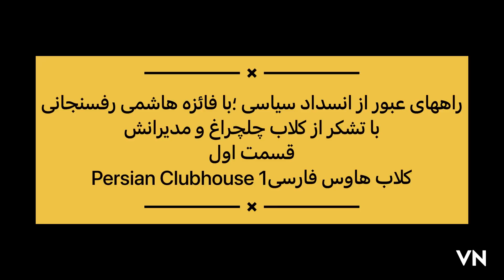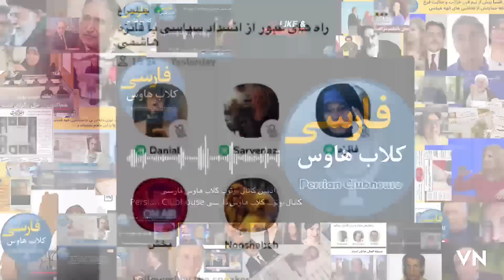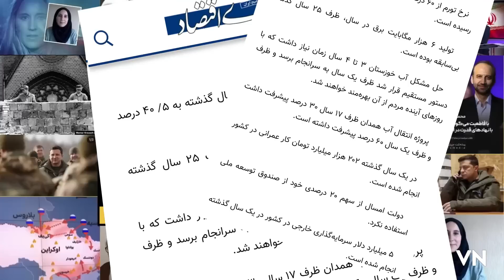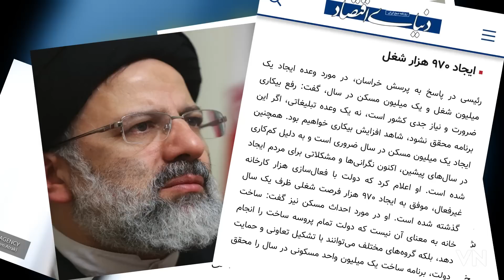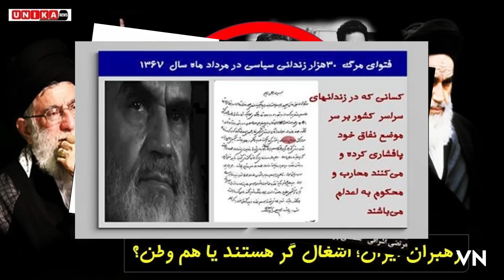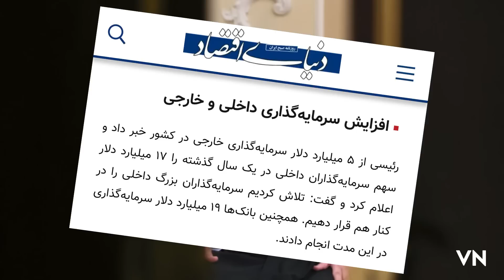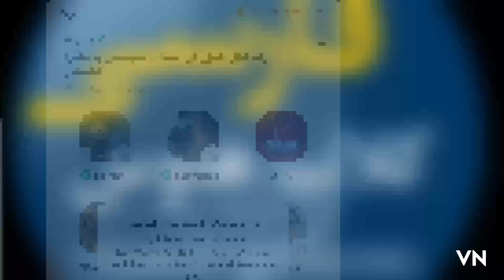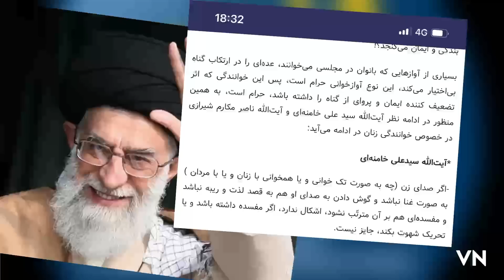گفتگو چالشی با فائزه هاشمی؛از انسداد سیاسی در ساختار حکومت تا رهبری مجتبی خامنه ای بعد از پدر(۱)